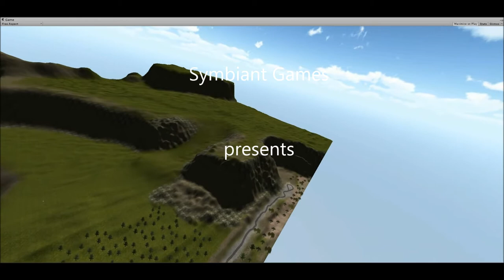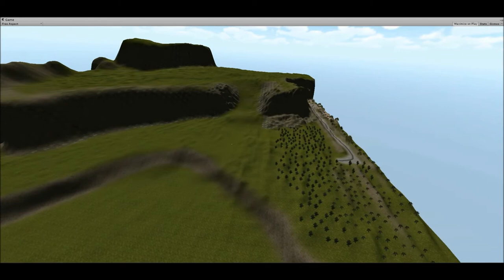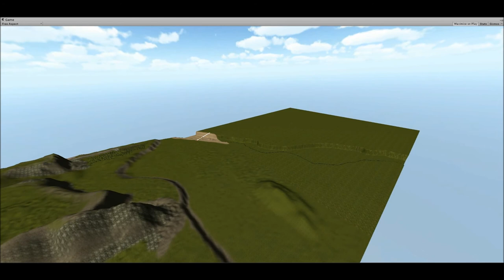[DerpZone] Lakeside Valley announcement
The announcement of the new map for Derp Zone by Symbiant Games. The video was made by not animator, so please excuse me from the buggy car.